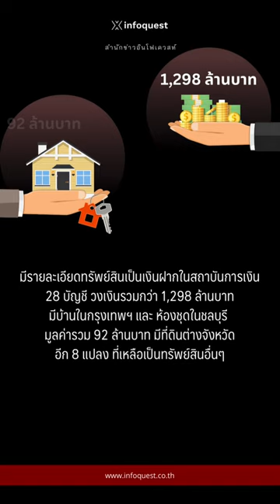เปิด บัญชีทรัพย์สิน สุริยะ รวยอู้ฟู่กว่า 1,700 ล้านบาท